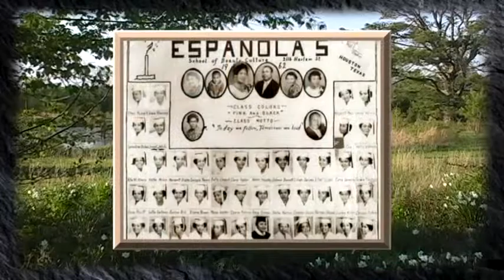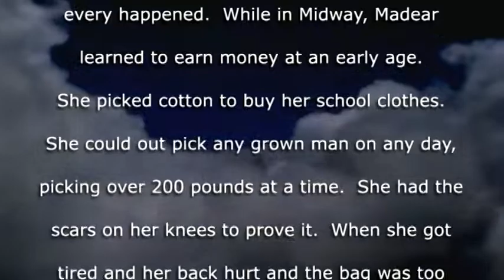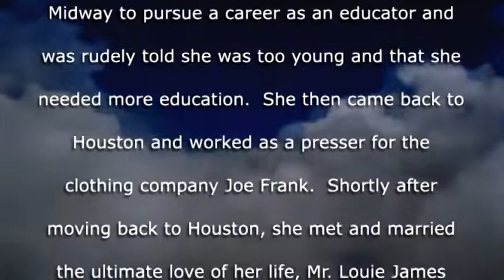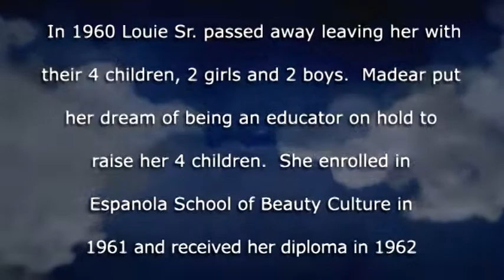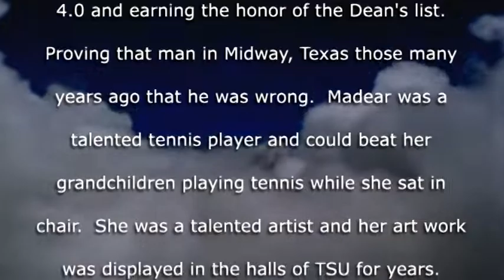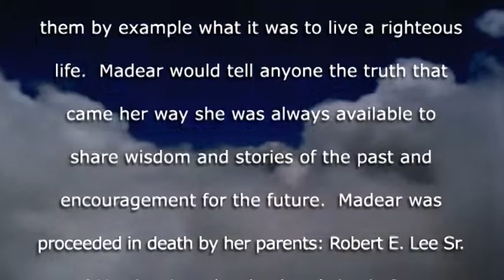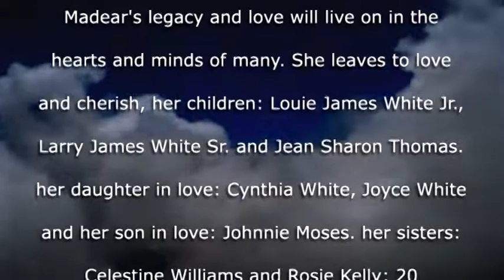Jinnell Lee White, affectionately known as "Madear"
In Midway, Texas, on November 21, 1926, God blessed Robert and Harriett Lee with a beautiful baby girl and she was named Jinnell.  She was child number 5 out of 10 children.  She obeyed Christ at a young age and remained faithful until the day she was called home on November 21, 2018.

While growing up in Midway, she was a very smart, loyal and obedient child to her parents. She once said the only thing she did wrong was to not ride her horse side saddle.  As a young lady that was the proper thing to do. She said once she got out of site of her parents she would ride her horse until his tongue was hanging out of his mouth.  Only to return as if nothing every happened.  While in Midway, Madear learned to earn money at an early age.  She picked cotton to buy her school clothes.  She could out pick any grown man on any day, picking over 200 pounds at a time.  She had the scars on her knees to prove it.  When she got tired and her back hurt and the bag was too much to bear, she would crawl on her knees.  One time, in the hospital, a doctor once asked, Ms. White where did you get those scars.  She simply told him, “picking cotton son, picking cotton.”  She has always been a hard worker and believed in the value of an honest day's work.

Madear moved to Houston, Texas at a young age and attended Phyllis Wheatley High school and graduated in 1944 at the top of her class.  After graduating she went back to Midway to pursue a career as an educator and was rudely told she was too young and that she needed more education.  She then came back to Houston and worked as a presser for the clothing company Joe Frank.  Shortly after moving back to Houston, she met and married the ultimate love of her life, Mr. Louie James White Sr.  Together they had four children.  In 1960 Louie Sr. passed away leaving her with their 4 children, 2 girls and 2 boys.  Madear put her dream of being an educator on hold to raise her 4 children.  She enrolled in Espanola School of Beauty Culture in 1961 and received her diploma in 1962 and her instructor’s diploma in 1963. She worked in several hair salons along side of her sister Celestine.  Around 1968, her father Mr. Lee added a Hamburger stand to his grocery store and gas station, she then went on to make some of the best burgers you ever had along side of her father.  After a few years of helping her father he told her that she should go back to school to have a better life and further her education.  Around 1975 she enrolled into Texas Southern University and received her Bachelor of Science in Elementary Education in 1977.  Right after finishing her degree at TSU she went on to work for North Forest Independent School District as a teacher at Fonwood Elementary. While teaching at Fonwood, she continued on to enroll in the Masters program at Prairie View University and received her Master's in Education in 1980 at the age of 54.  Maintaining a 4.0 and earning the honor of the Dean's list.  Proving that man in Midway, Texas those many years ago that he was wrong.

Madear was a talented tennis player and could beat her grandchildren playing tennis while she sat in chair.  She was a talented artist and her art work was displayed in the halls of TSU for years.  She continued to create art up until she died.  Madear retired from North Forest ISD after 31 years of service in 2008.  She taught school until she was 81 years old.  She put her heart and soul into teaching and mentoring children. She always said if she could just change one life she would be proud.  She changed hundreds and until this day she is still in the hearts and on the minds of the many lives she touched.

Madear was a devoted and faithful member of the North Wayside Church of Christ in Houston, Texas where she taught Sunday school for over 65 years.

Madear embodied what it meant to give and receive love. She used the bible as the road map of her life.  Madear loved her church and most of all she loved the Lord.  She raised her children in the church and showed them by example what it was to live a righteous life.  Madear would tell anyone the truth that came her way she was always available to share wisdom and stories of the past and encouragement for the future.